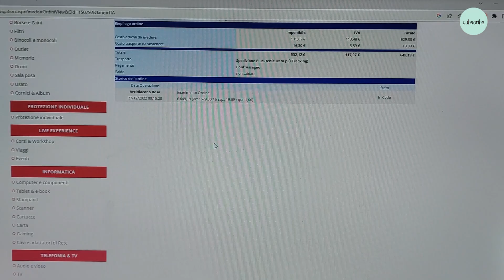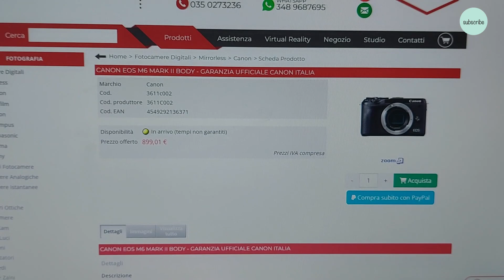Vlog Il soldato Scarlett è caduta dopo 3 anni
Le mie agende su Amazon
Ti piacciono i miei contenuti? Se vuoi sostenere economicamente il mio canale hai tre modi per farlo:
1 Acquista i prodotti che ti consiglio nei video dalla mia vetrine Amazon